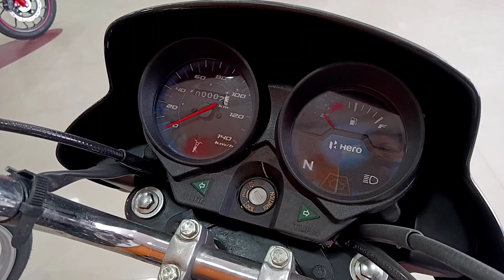सिर्फ 8 हजार में- hf deluxe bike👉धनतेरस दिवाली धमाका ऑफर 0% ब्याज | नगद छूट | hero bike offer 2023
Hero Bike Offer Video

Hero Bike Cash Discount offer video

hero bike diwali offer 2023

hero bike dhanteras offer 2023

bike diwali offer 2023

bike dhanteras offer 2023

dipawali ka offer

दीपावली का ऑफर

diwali offer

diwali ka offer

hf deluxe offer video

hf deluxe offer price

hf deluxe bs6 price

hero bike offer

hero bike video